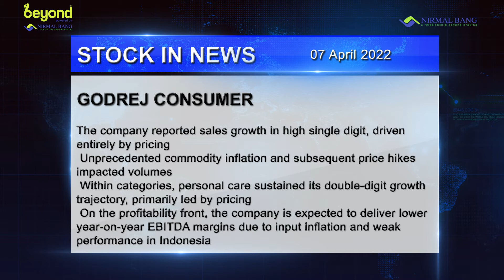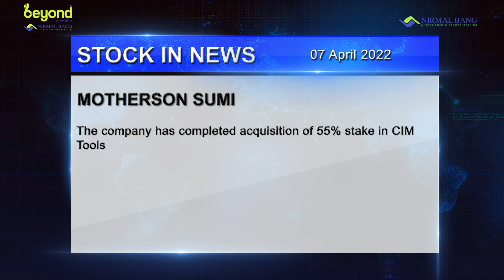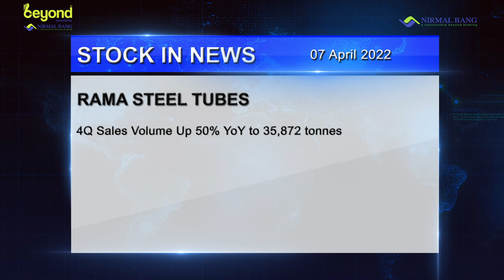Motherson Sumi has completed acquisition of 55% stake in CIM tools. Watch now.